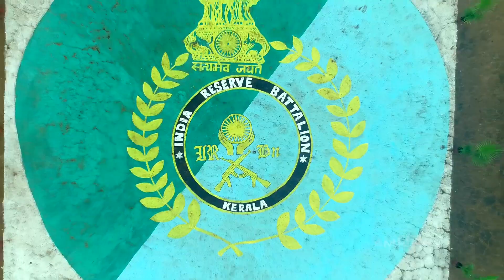Passing Out Parade Police Drivers C Batch 2022